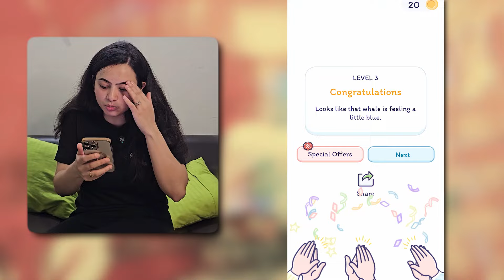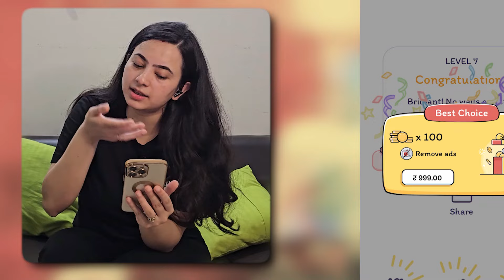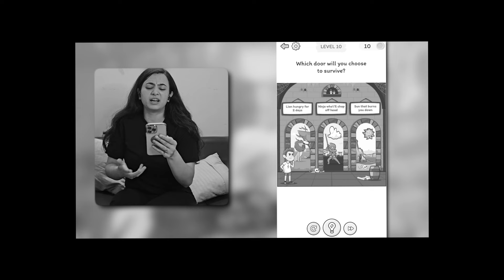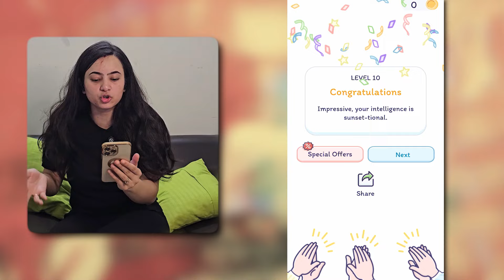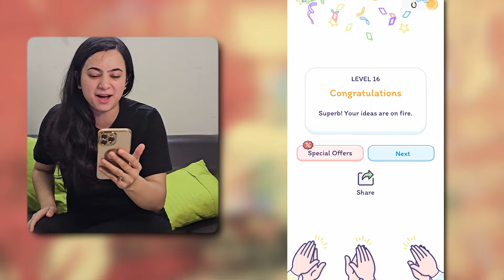I Played a Game to Test MY BIG BRAIN !!(Smart Brain)